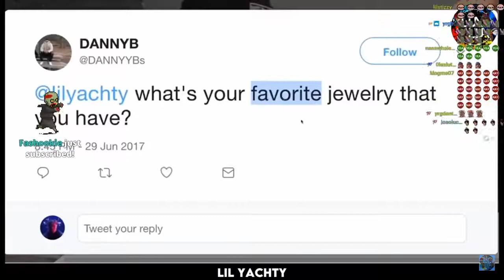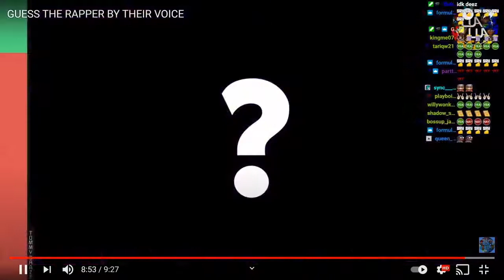YourRAGE Does "Guess Rappers By Their Voice Challenge"